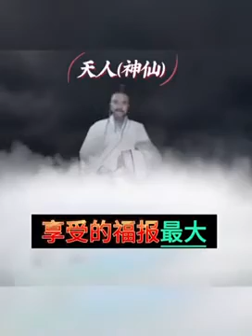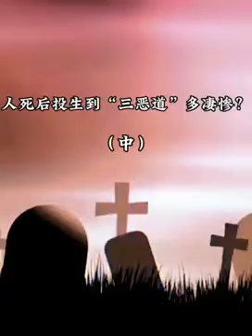人死後投生到三惡道 有多淒慘？